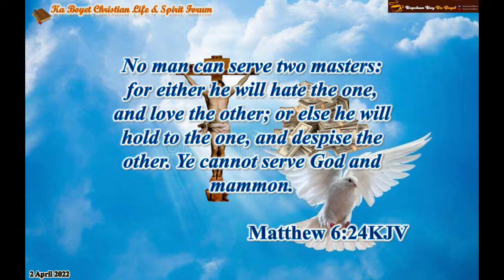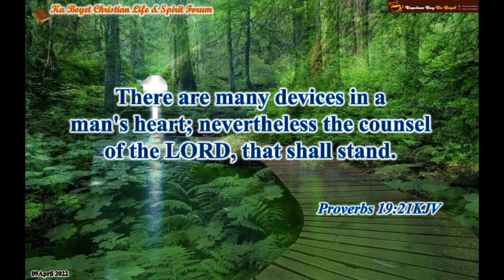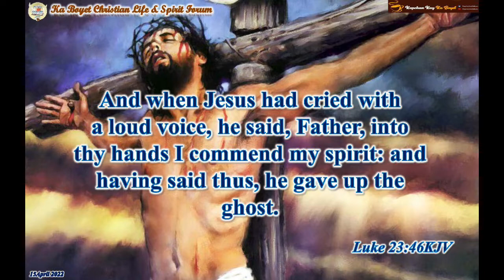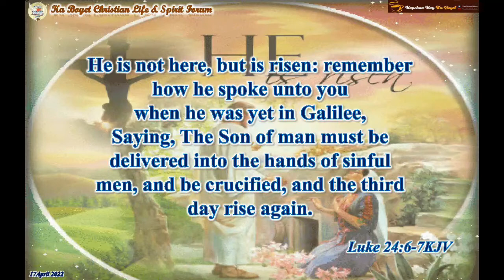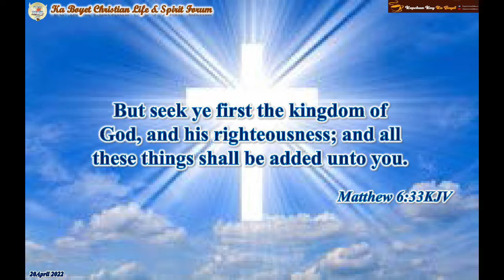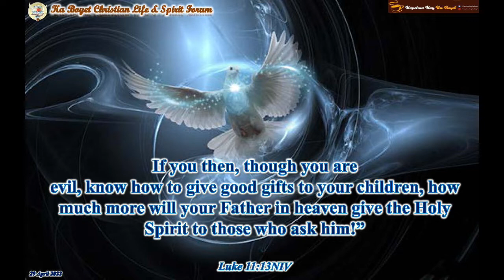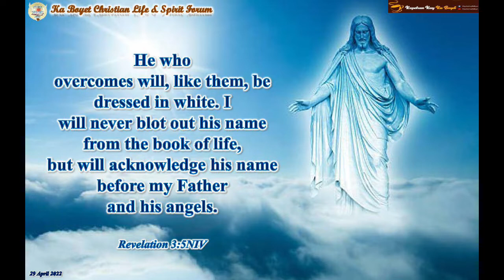KaBoyet Life&Spirit Forum | FACEBOOK POSTED BIBLE VERSES - APRIL,2022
For more than 3-months now, I’ve been posting on my Facebook Page, “KA BOYET LIFE & SPIRIT FORUM” Daily Food for your Thoughts Bible Verses.  And, I would like to share with you these Bible Verses here on my youtube channel.  Hope you like and enjoy this.